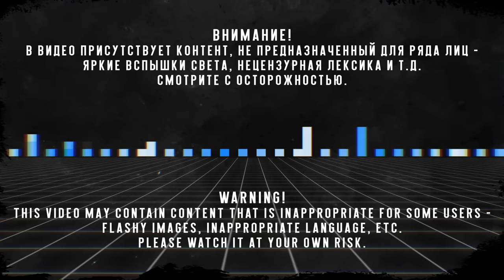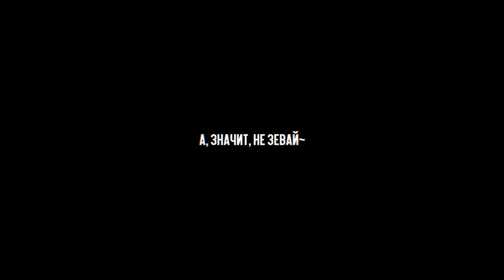【VOCALOID RUS COVER】Mind Brand 歌ってみた【蓮】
Please support me! ;w;

Thanks to my Patreons Andrei Frolenkov, Izzad Alif and Ikumi Noguchi!

NND: COMING SOON

I was just in the mood for that finally. Thanks to Cleo-chan, Gradis and Lilya for their amazing skills again!
And yeah, as you can guess, the last rap part was inspired by Kuraiinu feat. Dr. R version. Don't forget to check it too!

Original music: MARETU ft. Hatsune Miku - マインドブランド // Mind Brand // Персеверация
Russian adaptation: Cleo-chan (user/Cleo807), 蓮
Vocals: 蓮